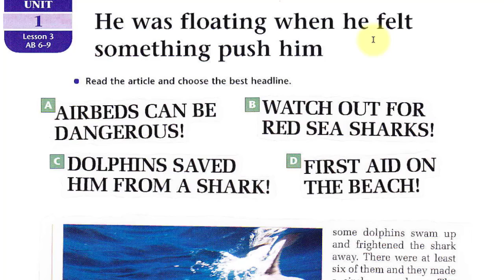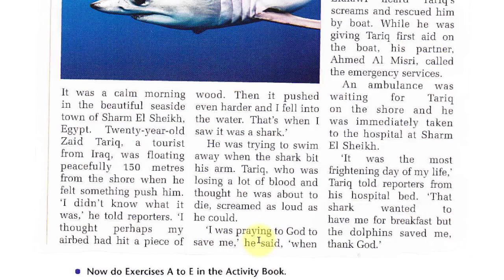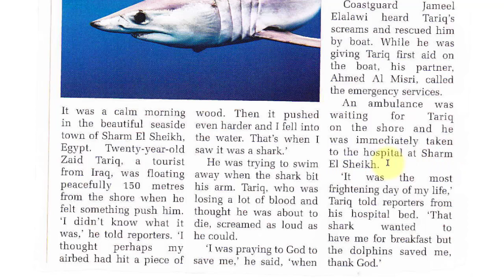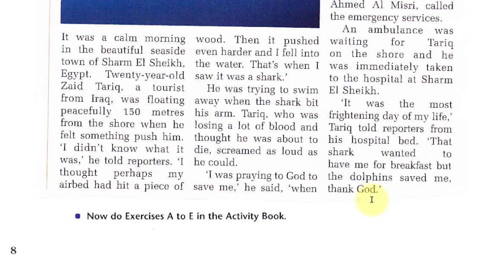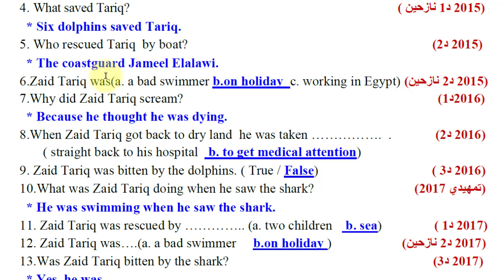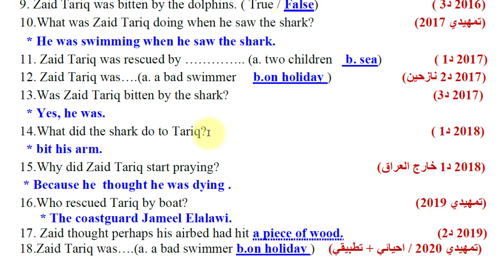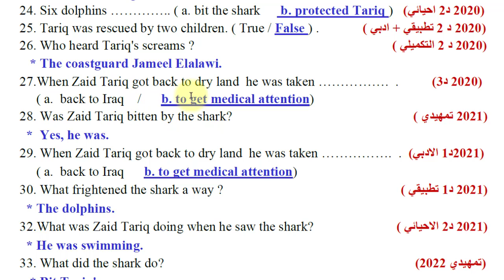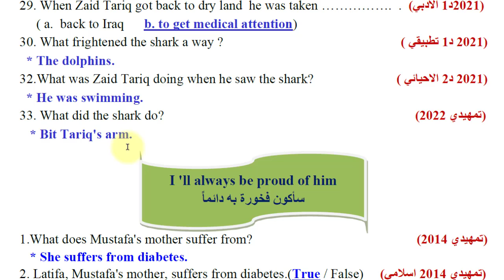شرح قطعة زيد طارق وحل كل الاسئلة الوزارية للقطعة _ انكليزي سادس اعدادي